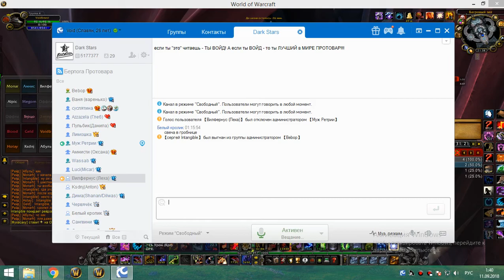2я часть цлк 25г мишка 10 09 18